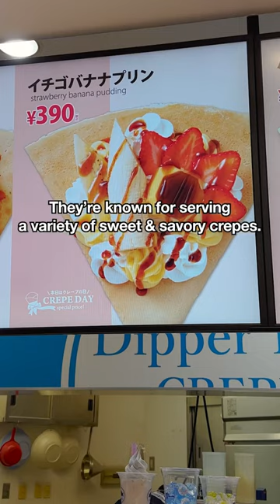📍Canal City, Dipper Dan Crepes ~$3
🍨 Dipper Dan Crepe is a popular crepe shop located in Canal City, Fukuoka. Known for their fresh and delicious sweet and savory crepes, along with other desserts and drinks, Dipper Dan is a must-visit for any food lover in the area.

Ice Chocolate Crepe:
💵 $2.90
💴 ¥390

💵 $1 = 💴 ¥135

1-2, Sumiyoshi, Hakata-ku, Fukuoka-shi, Fukuoka Prefecture 812-0018